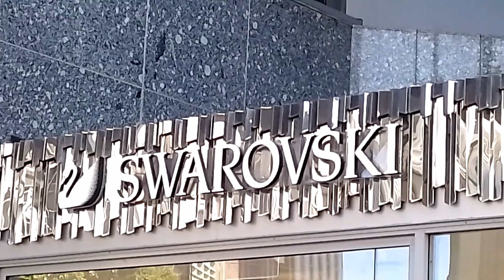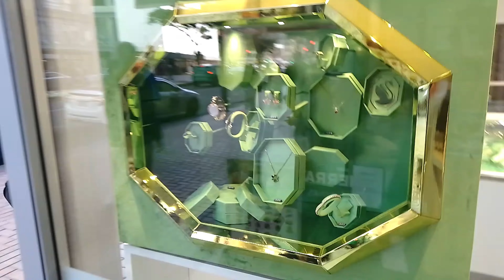The Grand Geometrician. Sabbath Moon of Summer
The intended purpose of this material is commercial.